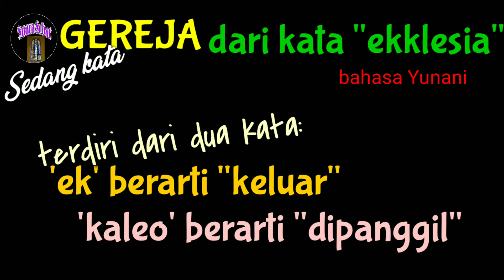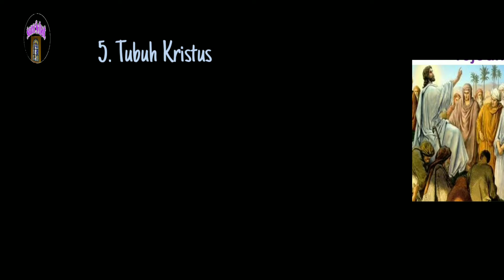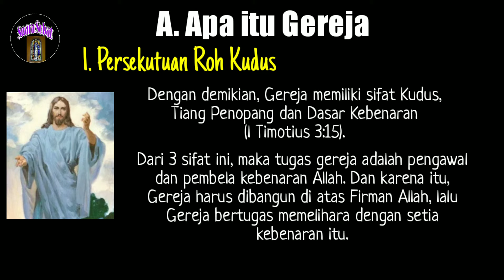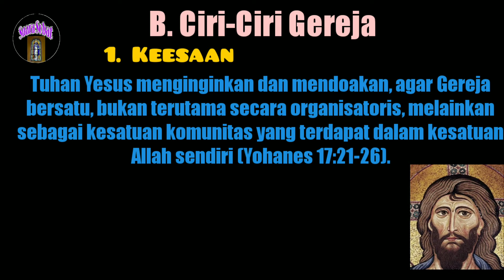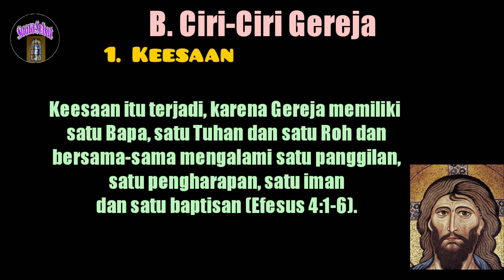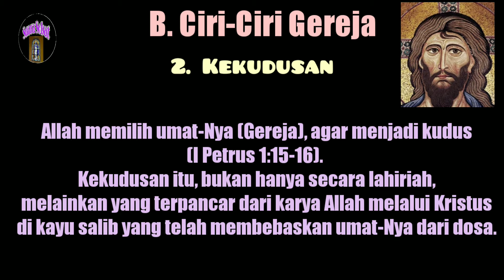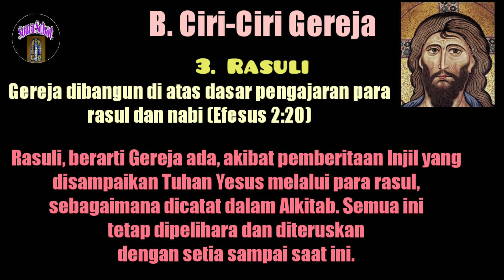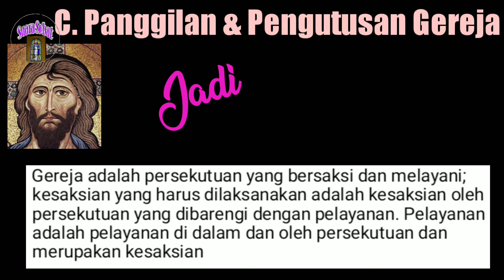Panggilan & Pengutusan Gereja - Materi Bina Katekisasi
Gereja adalah persekutuan orang percaya yang dipanggil dan diutus Tuhan Yesus ke dalam dunia. Apa dan bagaimana panggilan dan pengutusan Gereja, itulah yang dibahas dalam video ini. Video ini dapat juga dipakai sebagai materi bina katekisasi atau pembinaan iman Kristen lainnya. Semoga video ini dapat bermanfaat dalam pembentukan iman percaya saudara kepada Tuhan Yesus. Tuhan Yesus memberkati saudara.

Referensi:
Sinclair B. Ferguson, dkk., New Dictionary of Theology, Intervarsity Press, Leicester, England.
- L. Berkhof, A Summary of Christian Doctrine The Banner of Truth Trust, Edinburgh, England.
- Bahan Pelajaran Katekisasi, Buku I, Majelis Sinode GPIB.

Jika saudara suka dengan video ini, silahkan like dan bagikan, agar orang lain juga dapat menikmatinya. Terima kasih.

Jika ada komentar atau tanggapan silahkan disampaikan melalui kolom di bawah ini.